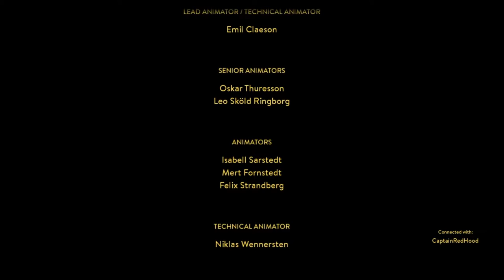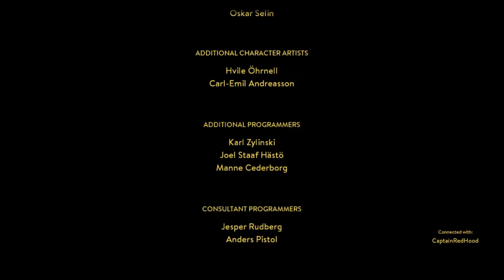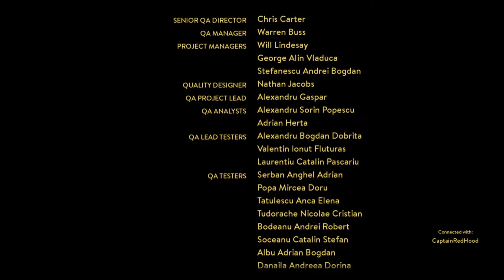Geek Is the New Black | A Way Out Let's Play FINALE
We've reached the exciting conclusion of A Way Out! This episode has it all - we laugh, We cry, we go on action-packed motorcycle chases and kill people! Leo & Vincent make their way to take vengeance on the vile Harvey, but twists and turns abound. Will our heroes be able to kill Harvey and still escape with their lives? Tune in to find out!